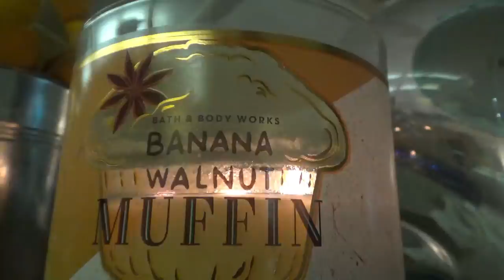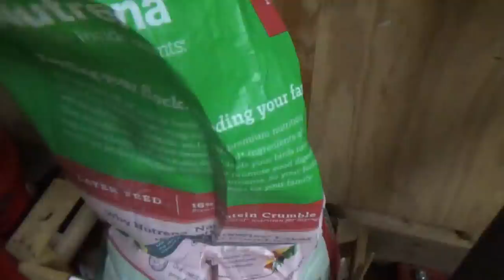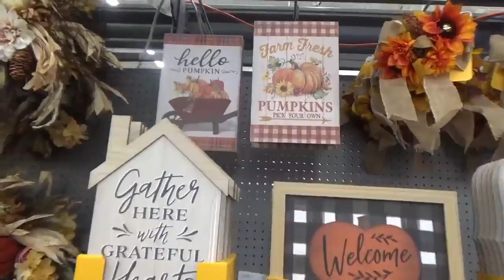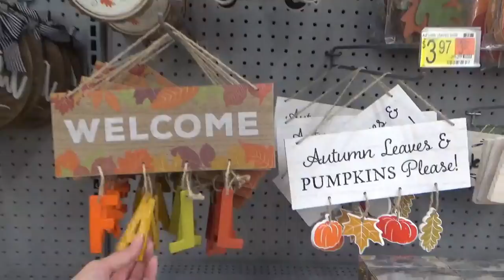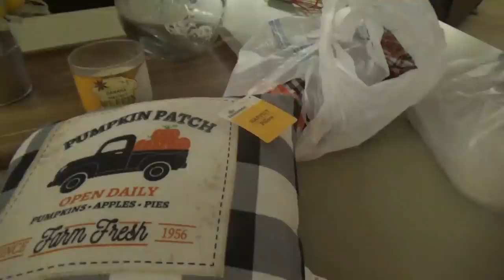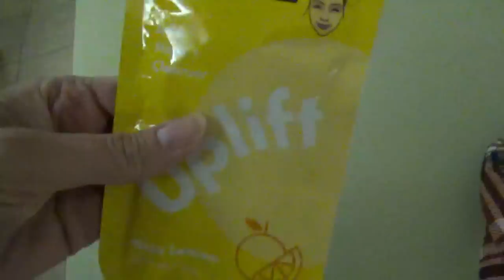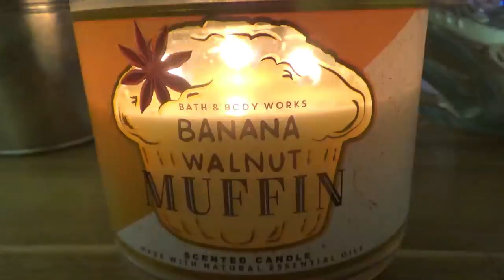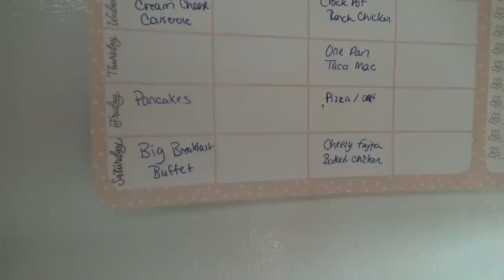FALL SHOPPING AT WALMART & MORE!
Hey family!!  In today's video it's Friday and before movie night we go to Walmart for a few things and find that Fall has arrived at Walmart!  We check out the new Fall items and come home with a few! 😁🍁🍂

0:00 Intro
2:53 Walmart Shopping & Haul
7:33 Clean up & Movie Night!